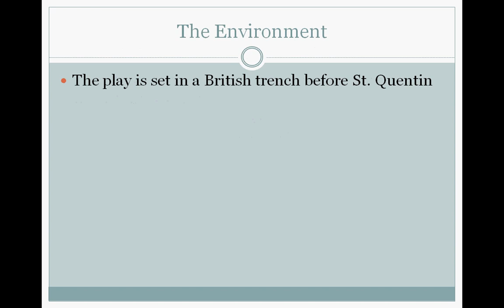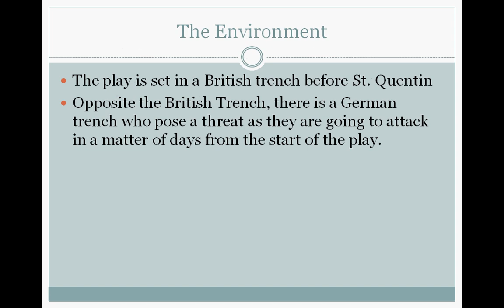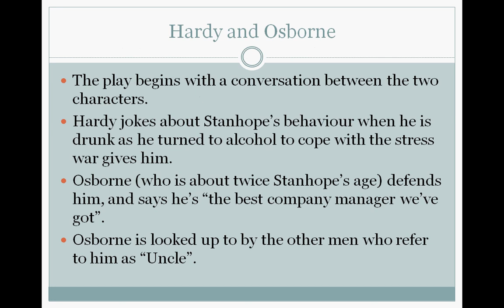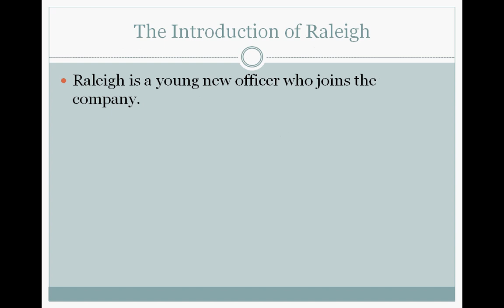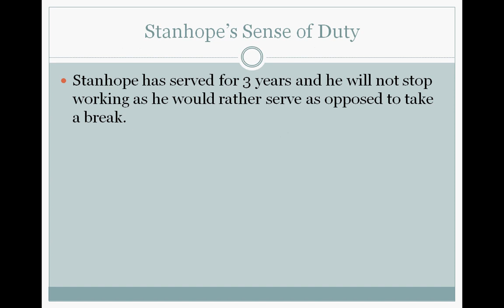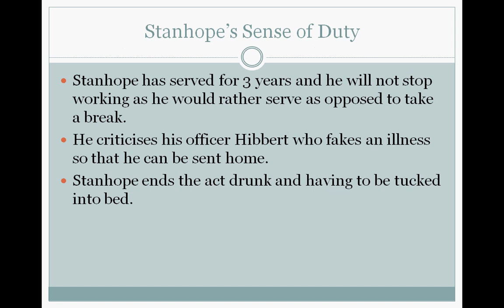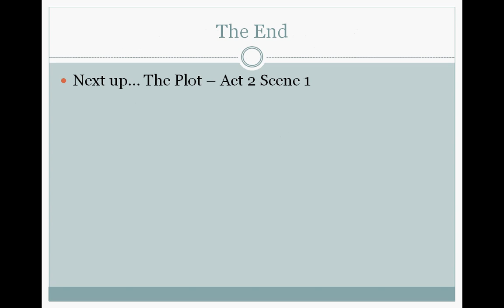GCSE English Literature -- Journey's End - The Plot Act 1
Looking at the plot in Act 1 of the play. We discover some of the character's characteristics and the environment in which they work in. Enjoy and go get those grades!